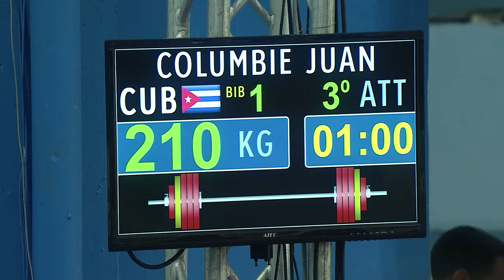Las pesas con la mira hacia Tokio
Cuba por vez primera tendrá en una cita olímpica a una representante femenina. En el apartado varonil el único cupo lo alcanzó el cienfueguero Olfidez Sáez, quien aspira a superar su propio récord en Tokio.